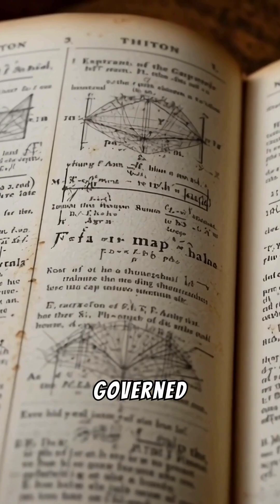Cosmic Pioneers. Konstantin Tsiolkovsky (Part 1)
Did you know the "father of rocketry" was almost completely deaf? 🚀 Discover the humble and inspiring beginnings of Konstantin Tsiolkovsky, a self-taught genius who, isolated by silence, found the universe in books and dreamed of traveling to the stars.